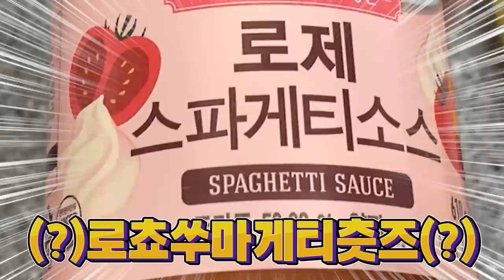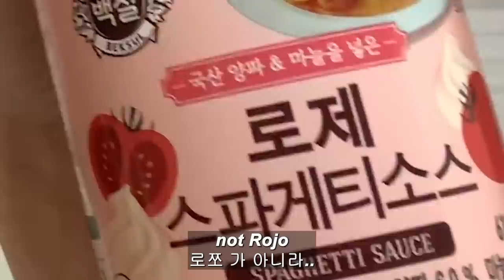WILL MY BOYFRIEND TELL ME MY FOOD IS HORRIBLE? *Loyalty Test*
직접한 요리를 배달음식인 척 남친한테 먹여보기    *남친 테스트*  | 국제커플

Yonghoon special plastic